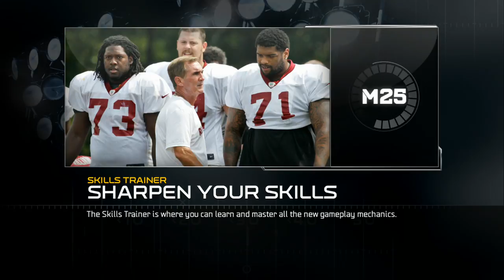UBMurda187 vs atsht80 W